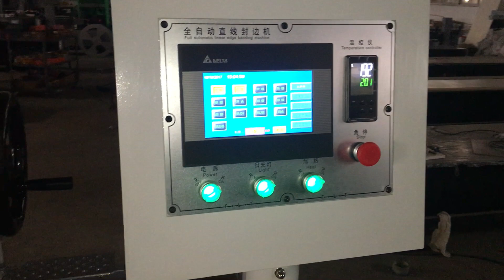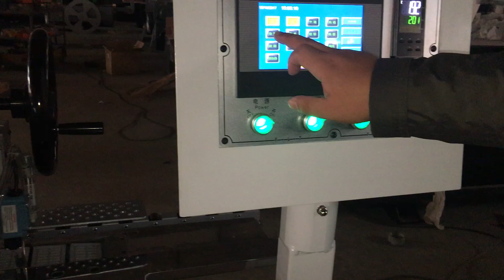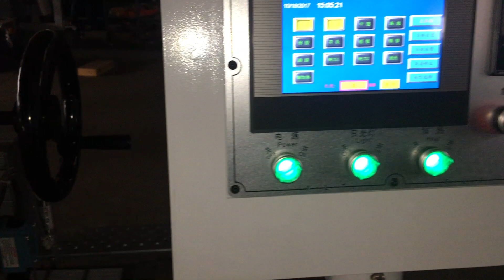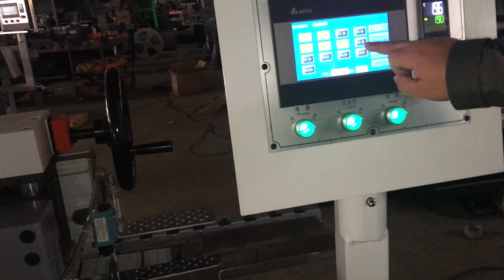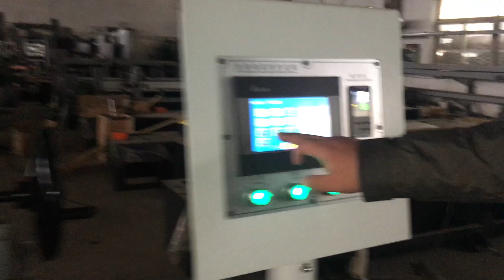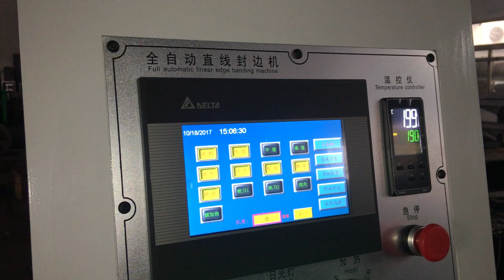SOSN edge banding machine for furniture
skype:josefinanancy